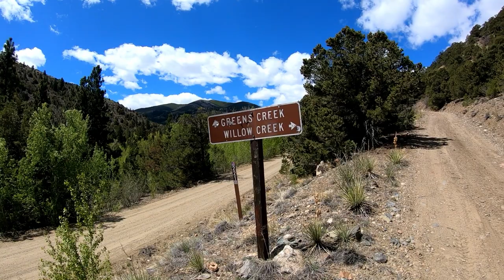Willow Creek Road - Colorado #222 | Trail Riding in the Mountains and find amazing blue sky, KTM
Willow Creek Road near Maysville, Colorado. Just outside Poncha Springs, CO is some amazing enduro and dirt bike riding. Today I spend some time doing some spring riding and find some snow and other beautiful apsen trees. Great riding out on Willow Creek Road and Greens Creek road. Spring time in the Rocky mountains and Colorado! In this video I ran into snow near the top...so had to cut my mountain top expedition short by a few hundred yards (and deep snow).

I am riding a 2017 KTM 250 EXC-F
Filming with a GoPro 7 black

Rampart Range Colorado (riding KTM with friends)